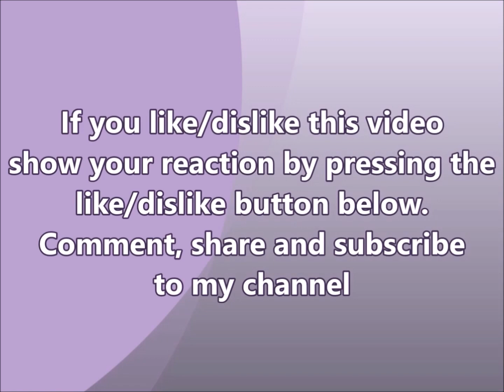Best Craft Ideas Out Of Waste Fabric